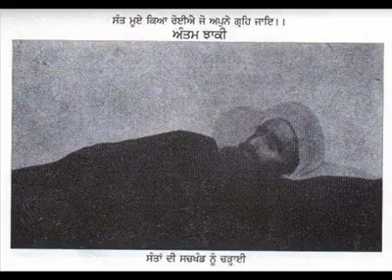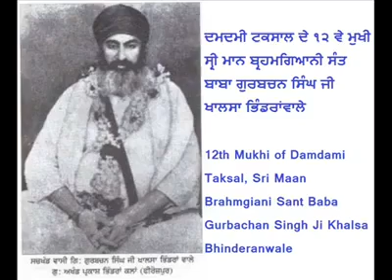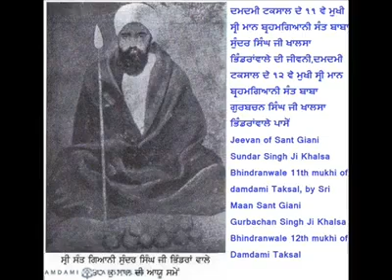Sant Giani Sundar Singh Ji Da Jiwan Ate Bhagti Suno Sant Giani Gurbachan singh Ji khalsa Bhindranwa